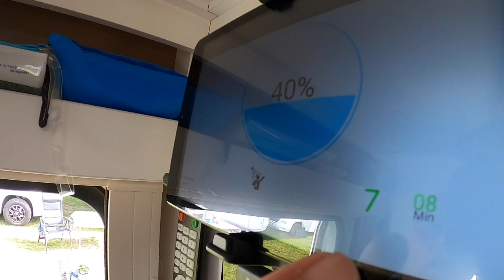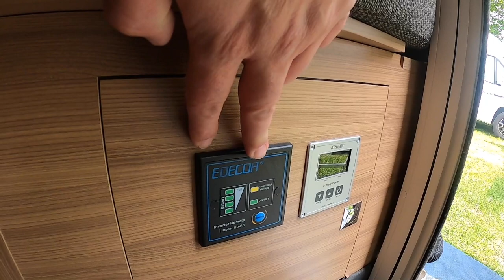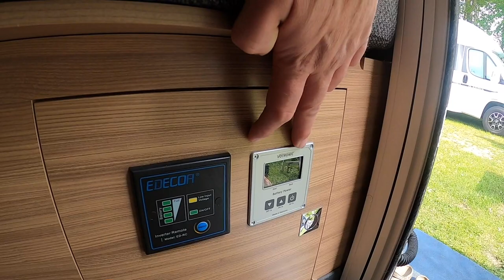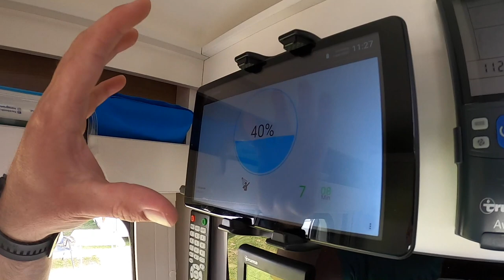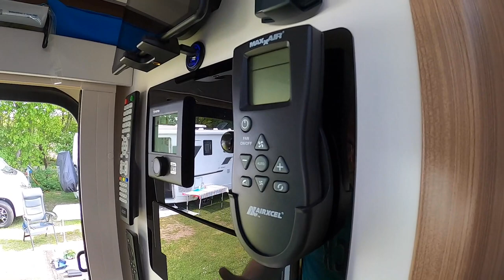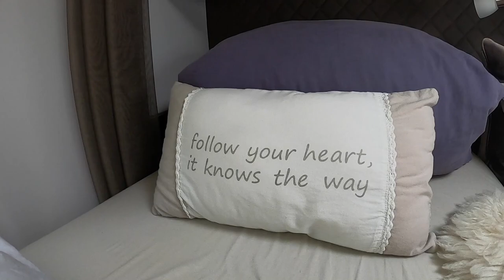Wahnsinnig Genial I Wohnmobil Adria Coral 670 SL I Tipps & Fahrzeugvorstellung 2022 [Roomtour]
Wohnmobil Adria 670SL I Das Erfolgsmodell für Paare I Tipps & Vorstellung  mit Doreen & Dirk vom YouTube Kanal DoDi ‘N Dog.
Erfahrungen und Verbesserungen aus 1. Hand.

In dieser Adria Wohnmobil Vorstellung [Roomtour] berichten Doreen & Dirk über Ihr individuell gestaltetes Adria 670 SL WoMo.
Die beiden berichten uns aus 1. Hand  über ihre Erfahrungen mit Adria Wohnmobilen und zeigen Einbauten wie dem MaxxFan, Wechselrichter, Wasserstand Anzeige Super Sense, Wohnmobil Navigation, Fahrrad Hundeanhänger Croozer Dog XL etc.
Es wird auch über Probleme mit dem Adria 670 SL berichtet.
Es gibt viele Tipps und Tricks für Wohnmobil Fahrer die nicht nur für ein Adria Wohnmobil gelten sondern auch für alle anderen Wohnmobil Hersteller.
Doreen & Dirk reisen mit Hund Aris, ein Golden Retriever, in Ihrem teilintegrierten Wohnmobil und erklären wo der Hund seinen Platz auf ihren Urlaubsreisen findet und warum die Kaufentscheidung hier für den Adria Coral 670 SL Axess gefallen ist, vielleicht lag es an dem Doppelboden, der Innenraum ist dadurch ohne lästige Stufen, am Raumbad oder doch am SkyRoof, seit gespannt auf dieses wahnsinnig geniale Wohnmobil.
Ein Wohnmobil, dass auf Reisen keine Wünsche offen lässt. Eine echte Wohnmobil Liebe zu dritt!

In diesem Video erhaltet ihr ein Bericht über das Adria Coral 670 SL All In Wohnmobil aus erster Hand.
Ihr habt Fragen zu dem in der Wohnmobil Heckgarage von Dirk selbstgebauten DIY Regal?

Eine Roomtour durch ein Wohnmobil zu bekommen und von seinem Besitzer zu hören, was sich in der Praxis bewährt hat und was nicht, das ist noch einmal etwas völlig anderes.

Der erfolgreichste Teilintegrierte von Adria Coral S 670 SL mit Doppelboden und einem unglaublichen Sky Roof. Im Adria Coral kommen auch große Menschen auf ihre Kosten mit einer Stehhöhe von 207 cm lässt dieses teilintegrierte Wohnmobil keine Wünsche offen.

Mit dem 3,5-t-Chassis bietet das Wohnmobil Coral 670 SL eher schlechte Zuladungsreserven, es bleiben für zwei Personen im Schnitt lediglich 300 Kg. Für mehr Mitreisende Personen ist eine Auflastung unumgänglich. Bis 3800 Kg ist sie kostenfrei. Möglich ist eine Auflastung bis zu einem zulässiges Gesamtgewicht von 4.400 Kilogramm.

Wahnsinnig Genial Adria Coral Supreme, Plus und Axess Modelle. Wenn Sie die neue Generation Coral einmal erlebt haben, sind Sie bereit für Abenteuer ohne Grenzen! Mit Adria's exklusivem Design SunRoof und modernen Wohnräumen im Designfokus setzt der Coral als teilinitegriertes Wohnmobil Maßstäbe in Sachen Stil, Technologie, Komfort und Praktikabilität.

EXKLUSIVES DESIGN SUNROOF
Exklusives Adria Design SunRoof und großes Panoramafenster, für ein Wohnen im 'Atrium-Stil', für mehr Licht und ein größeres Raumgefühl; mit Verdunklung und Belüftung.

Grundinformation zum Adria Coral S 670 SL
Gurte/Schlafplätze: 5/2
Zul. Gesamtgewicht: 3500 kg bis 4400kg möglich
Länge: 7, 49 m
Breite: 2, 30 m
Höhe: 2, 85 m

Euer Wohnmobil Urlaub kann losgehen.

Verwendete Kamera:
GoPro 8
Mikrofon

 RODE Mikrofon Wireless GO II, schwarz

CampMonkey Olli & Tina